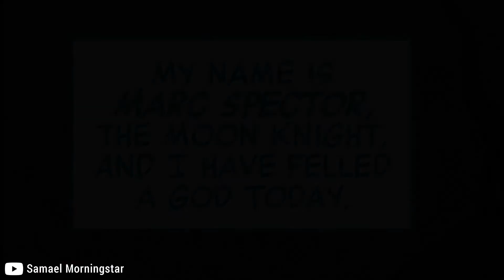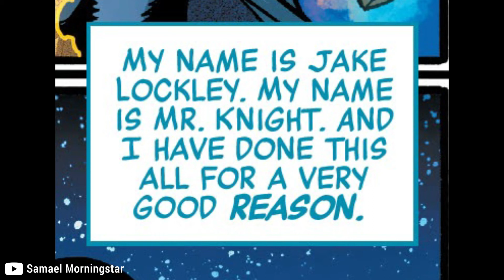Moon Knight Destroys Thor | #3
▶Issue : Avengers (2018) #33

▶About The Comic : Mummies are rising from their graves. Secret armies march by moonlight, from K’un-Lun to Wakanda to Greenwich Village. A dark god invades Asgard. And the Moon Knight has been unleashed as never before. So begins the Age of Khonshu. So fall the Avengers.

[CAUTION : All Rights to this Comicbook Storyline and Art belongs to its Receptive Companies]

▶INFO :
Genres : Action, Adventure, Superhero
Publisher : Marvel
Writer : Jason Aaron
Artist : Javier Garrón
Publication date : May 27, 2020